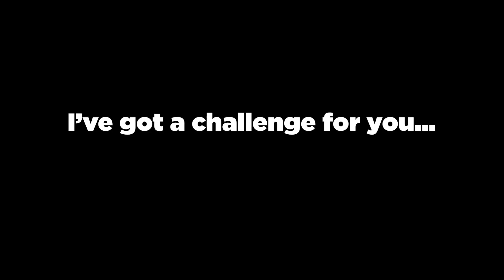Top 15 Scary Videos You CAN'T Watch Past Your Bedtime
A top 15 list of scary videos you can’t watch past your bedtime without getting afraid! This stuff is scary enough to creep you out during the day, so this is some really scary stuff to think about before you go to sleep. Ghost sightings are caught on video in (ghost faces in windows and other haunted places). Houses are intruded upon by scary people and it’s all caught on camera. Mysterious sky sightings of unexplained lights have California worried about scary things. A beyond creepy giant deep sea underwater unknown sea creature sighting caught on camera has us freaked out!

Entry Timestamps:
0:00 Number 15
1:03 Number 14
2:05 Number 13
2:47 Number 12
3:36 Number 11
4:50 Number 10
5:36 Number 9
6:38 Number 8
7:36 Number 7
8:23 Number 6
9:10 Number 5
10:14 Number 4
10:59 Number 3
11:54 Number 2
12:52 Number 1